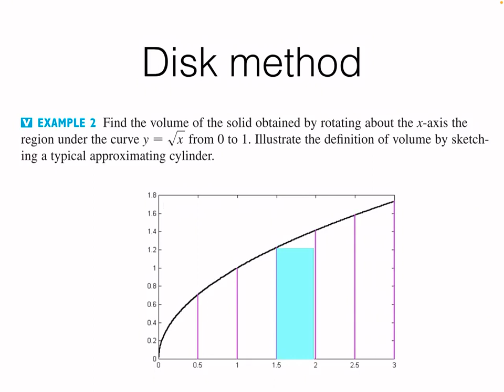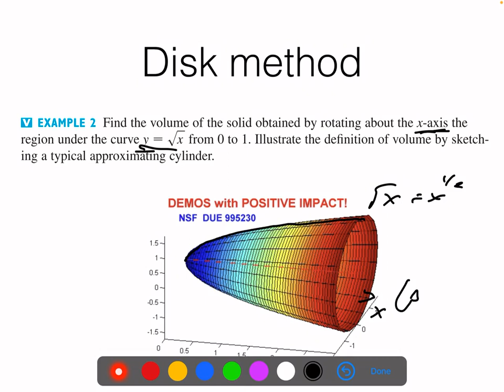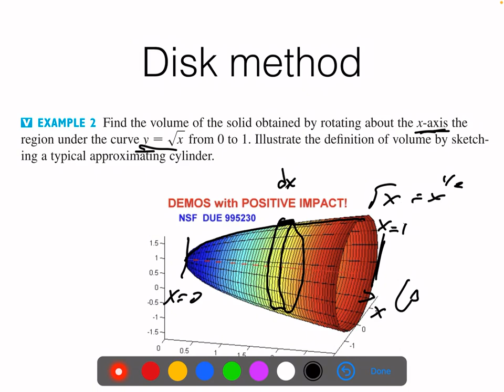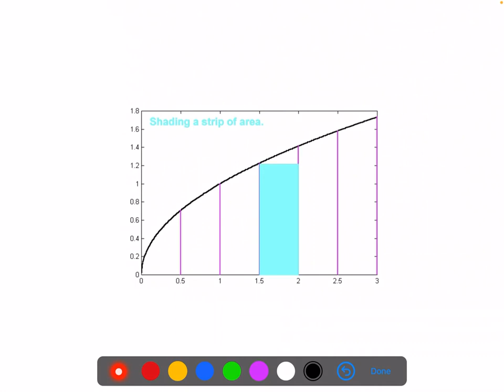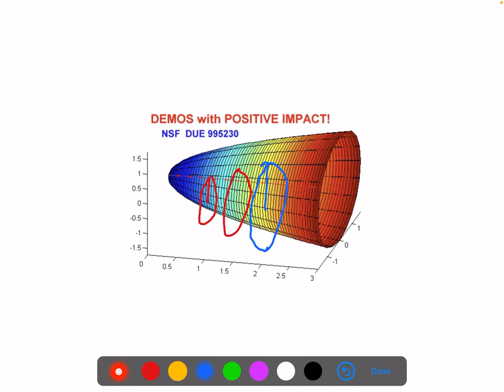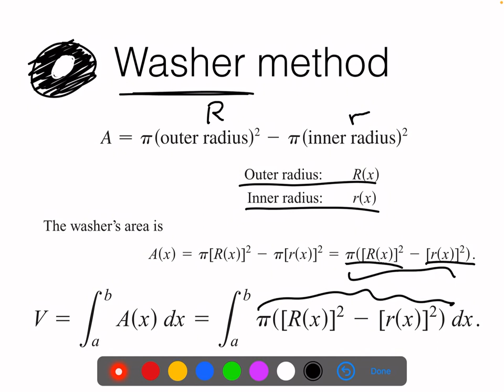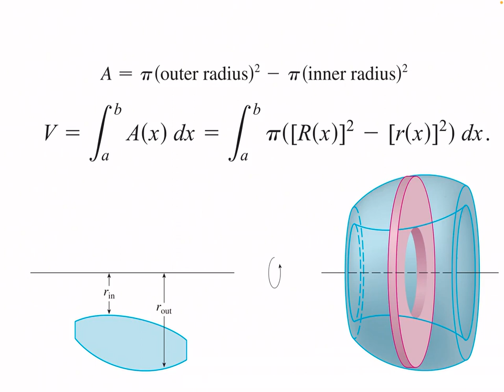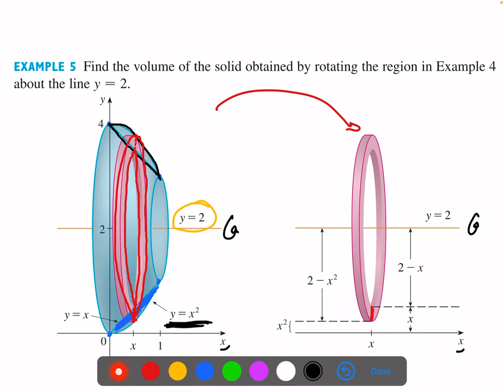Volúmenes 2: Sólidos de revolución